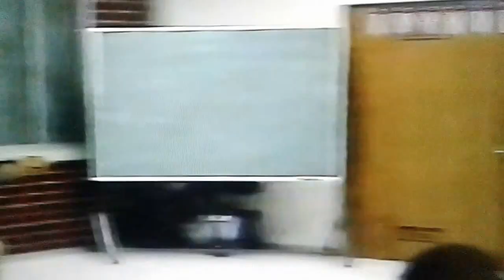EL DURAZNERO-PAYAS-GALLITO DE LA PASIÓN-CUECA FIESTAS PATRIAS DE CHILE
DANIEL MILANES Y FELIX MILANES T.  BARRIO VALLE AZAPA ESTACA AZAPA SEPT.  2002